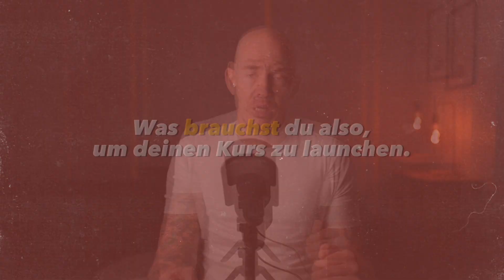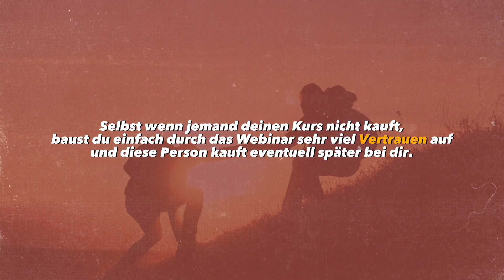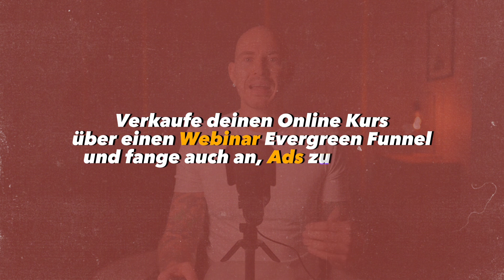Online Kurse verkaufen: 2 Methoden für 5x mehr Gewinn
Wie du deinen eigenen Online Kurs kreierst und ihn komplett automatisiert verkaufst (kostenloses Training):

Hier findest du mich auf Instagram: @anchukoegl